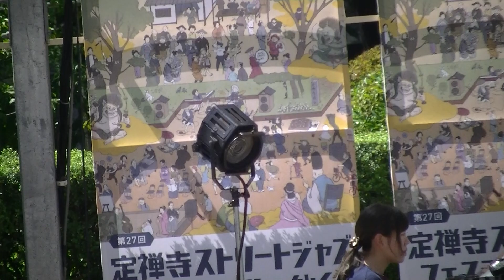第27回定禅寺ストリートジャズ 「Happy Set」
会場：勾当台公園市民球場